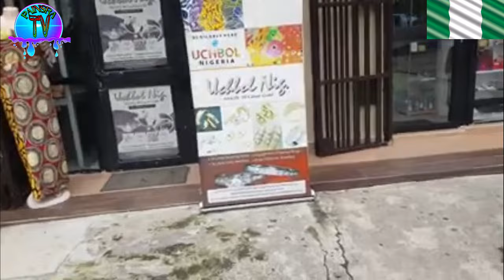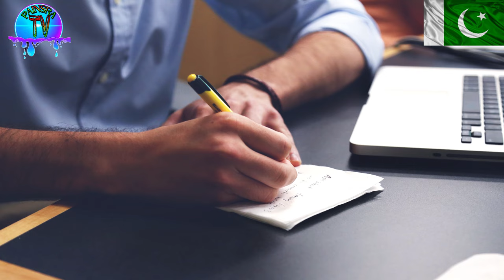Abadi k Lehaz sy Dunia k 10 bary Mumalik || Top 10 Most Populated Countries in World || Painsra TV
Is Video main hum Dunia ki Total population or Aabadi k lehaz sy Dunya k 10 Bary Mumalik k bary janain gain. Abbadi k Lehaz sy Dunia k 10 Bary mumalik kon sy hain? in ki Aabadi kitni hai Weghera weghera.
Dunya K 10 Bary Mumalk in Urdu||Top Ten Largest Countries|| Largest Country in the World||Painsra TV
Top 10 Tallest Buildings in World || دنیا کی ۱۰ بلند عمارتیں || BurjKhalifa| painsra TV
Dunia k 10 Choty Tareen Mumalik || Top Ten Smallest Countries in World || Painsra TV
duniya ka sabse bada mulk, pakistan ki kul abadi kitni hai, pakistan ki abadi kitni hai,
sabse bada mulk kaun sa hai
america ki abadi kitni hai
duniya mein kitne mulk hai
india ki abadi
malomat
top ten largest countries in the world
aabadi ki lihaz sy pakistan
abadi k lehaz se sab se bara mulk
abadi ka teesra number malik country
big city of pakistan
duniya ka sab sa bara nehri nizam kis mulk ma h

duniya ka sab se bara mulk konsa hai
duniya ke kitne mulk hain
duniya ke sabse bada mulk lakdi ke liye aise kaun sa hai
duniya ke total mulk
duniya ke total mulk kitne hain
duniya mein sabse bada mulk kaun sa hai
dunya ka sab se bara cube
dunya ma sab sy zyada abadi kaha hna
dunya me sb sy zyada abadi kis mulk me h?
dunyan ka sb sa bara mulak kon sa ha
pakisrtan total rakba
pakistan abadi mein kitne number per hai
duniya ka sabse bada mulk
duniya ka sabse bada mulk kaun sa hai
abadi
dunya ka sab se bara mulk konsa hai
duniya ka sabse bada
duniya mein kitne mulk hain
pakistan ki abadi kitni hai
puri duniya mein kitne mulk hai
pakistan wale
pakistan ki kul abadi kitni hai
india ki abadi kitni hai
pakistan ki abadi
the largest country in the world
duniya ki sabse badi country
india ki kul abadi kitni hai
duniya ki abadi kitni hai
top ten country in world
india ki abadi
duniya ki maloomat
duniya mein sabse jyada
chin ki abadi kitni hai
duniya ka sabse khubsurat mulk
india ke kitne subah hain
sabse jyada abadi wala desh
india ki kul abadi
pakistan
america
duniya ka sabse bada desh
duniya mein kitne log hain
puri duniya ki abadi kitni hai
pakistan ki kitni abadi hai
sabse badi country kaun si hai
china ki abadi kitni hai
duniya ka akhri mulk kaun sa hai
10 most populated countries in the world
duniya ka sabse bada dam
kam abadi
maloomat
top 10 population country in the world 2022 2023
world population
pakistan ki kul abadi
pakistan kitna bada hai
rus ki kul abadi
sabse bada desh
world countries
top ten country
top 10 population country
top 10 largest countries